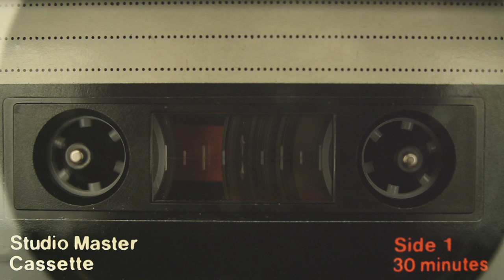Leave It All Behind by Brother Wild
Written and recorded by Seth Dady
Mixed by Seth Dady and Joe Richmond
Mastered by Dave Wilton